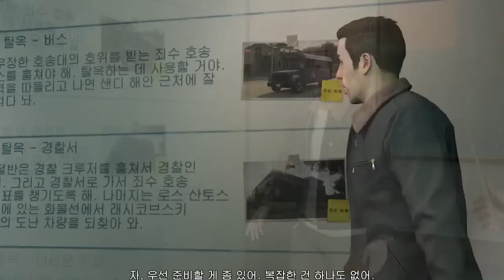옴므[GTA5 PC판 초보습격단의 습격미션!! -2화-]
※옴므의 생방송은 AfreecaTV에서 보실 수 있습니다!

→오후4시마다 새로운영상이 업로드됩니다!!